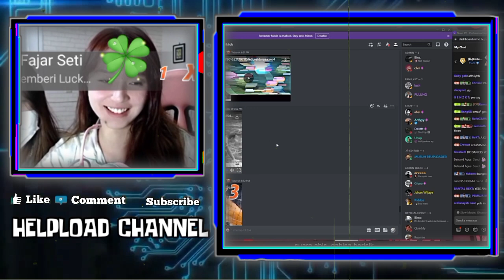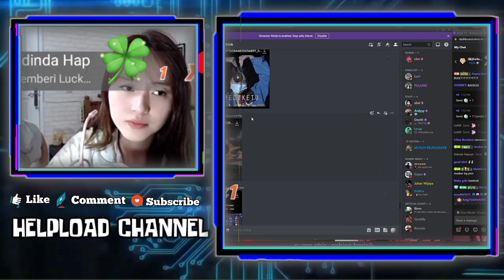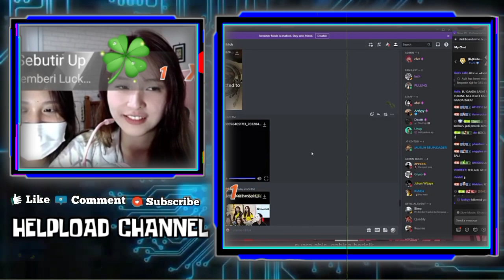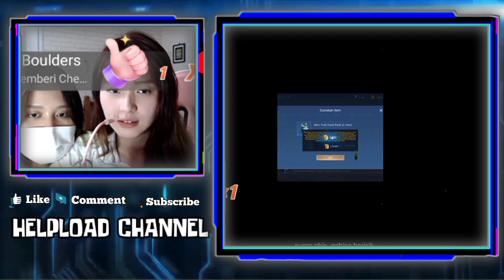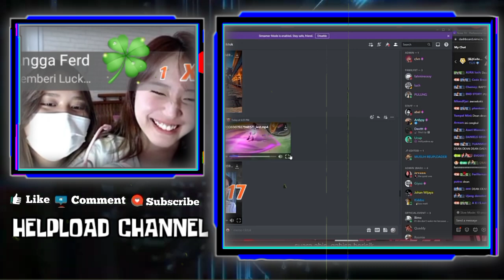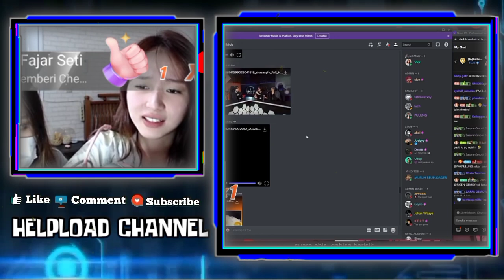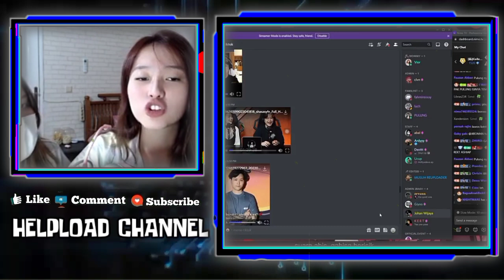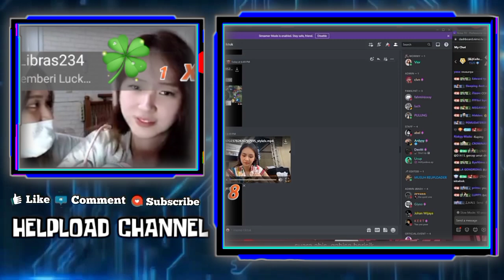REAKSI VIOR LIAT KABUKI PERTAMA KALI MABAR SAMA CESI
•Thanks